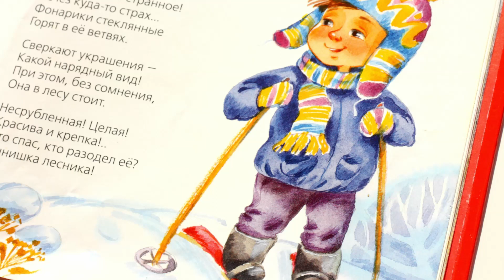Сергей Михалков - Событие | Стихи для детей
Сергей Михалков — Стихи детям - «Событие».

Здравствуйте, ребята!
Мы приветствуем вас в гостях у Сказки!
А вы любите стихотворения?
Давайте знакомиться вместе со стихами замечательного детского поэта и писателя Сергея Михалкова. Эти стихотворения о таких же девчонках и мальчишках, как и вы! Устраивайтесь поудобнее — слушайте и повторяйте!

Книга: Песенка друзей: стихи/С.В. Михалков; Художник А. Халилова : РОСМЭН-ПРЭСС, 2012. Литературно-художественное издание для чтения взрослыми детям, Серия "Жили-были малыши".

***Music